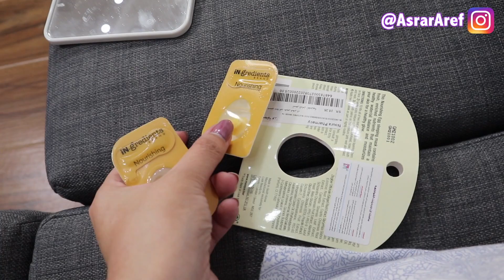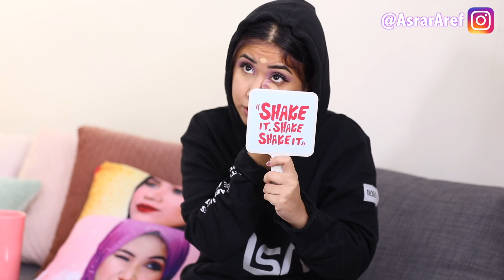جاوبت على أسئلتكم وانا احط ميكب (ليه مااغطي شعري؟) Q&A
بلييز اضغطوا زر اللايك ووصلوا دا الفيديو لاكبر عدد من صحباتكم!
هلاوالله
اليوم بمناسبة اني قاعده مح اقول طفشانه بس حبيت اغير الميكب وسويتلكم لوك مختلف عن اللي دايما، وكل الشادو اللي استخدمتها من هدى بيوتي، وايوا جاوبتلكم على كم سؤال من الانستقرام لاتنسوا تعملولي فولو!: @AsrarAref

تلاقوني هنا:
سناب شات: AsrarAref